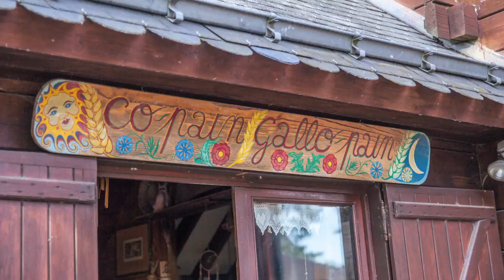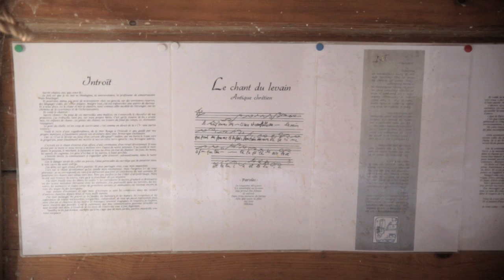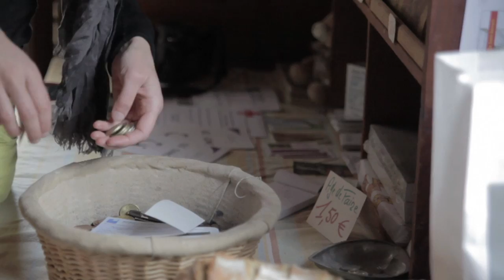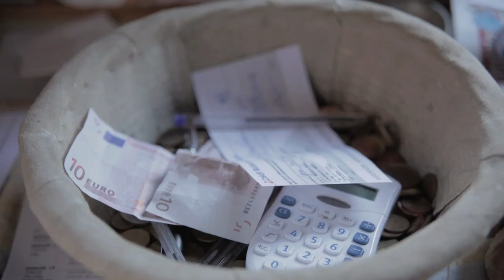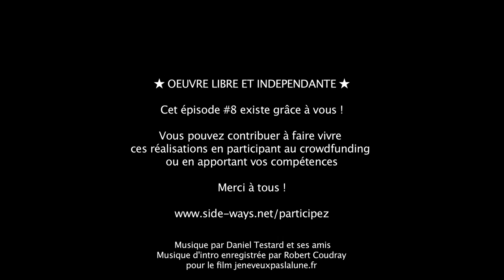SideWays #8 - Daniel, le boulanger qui réinventa son métier pour se libérer !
Daniel va même plus loin ! "Je suis hors-la-loi et fièrement hors-la-loi !" Pour aller plus loin, lisez l'article multimédia !